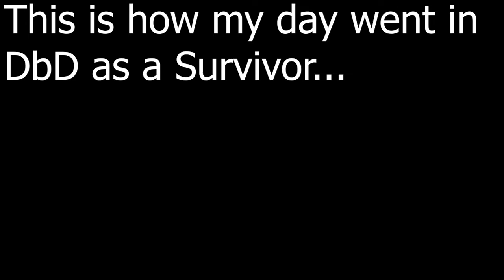Dead By Daylight Survivor Fails: Ep 1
These are my survivor fails for a single day. never escaped once